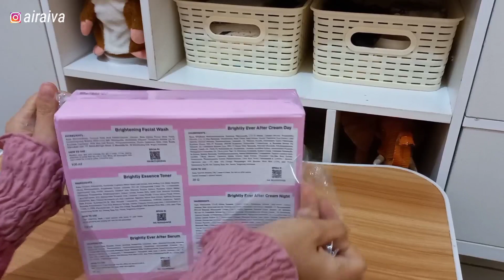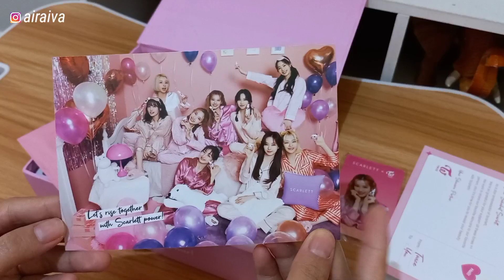Aktivitas Irt di hari libur bulan ramadhan🤍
Assalamualaikum🤍

Video kali ini aku share aktivitasku di saat weekend bulan ramadhan 😁 semoga bermanfaat ya videonya.